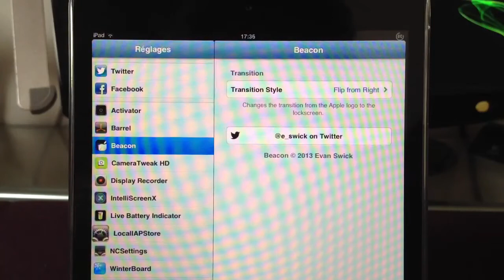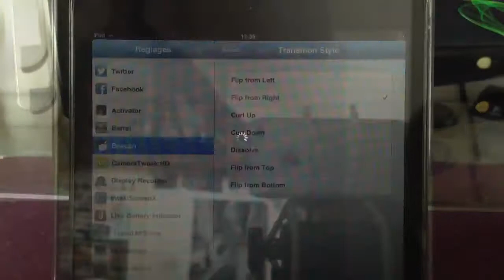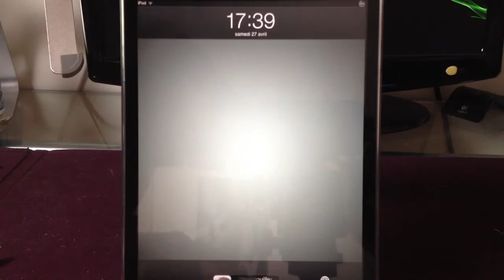Beacon - Modifiez le BootLogo de votre appareil !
Dans cette vidéo, je vous présente le tweak "Beacon", qui va vous permettre de changer le "BootLogo" de votre appareil, c'est-à-dire la pomme d'Apple blanche qui apparaît lorsque vous effectuez un respring ou bien lorsque vous redémarrez votre appareil. Ce BootLogo sera remplacé par un autre logo d'Apple puis, vous allez pouvoir définir un autre effet qui pourra cette fois ci être changé dans les réglages de votre appareil.
→ Nom : Beacon
→ Source : BigBoss
→ Prix : 0.99$
→ Auteur : Evan Swick

►► VISITEZ MON SITE INTERNET :
: Site sur lequel je poste toutes mes nouvelles vidéos et mes articles !